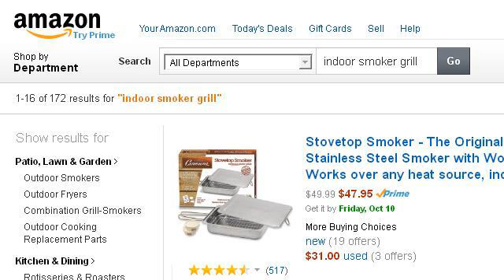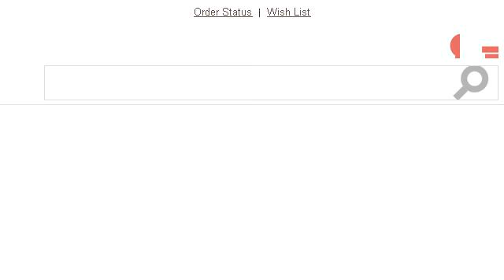The Best Indoor Smokers